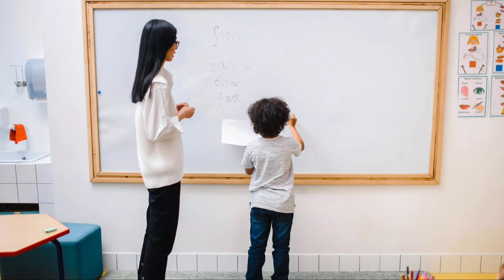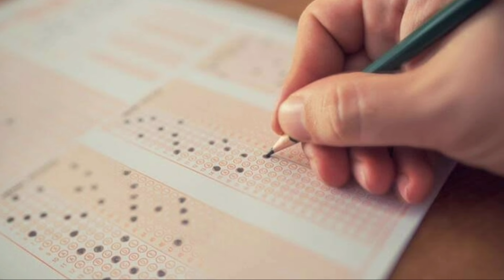LGS2024 Gireceklere MÜJDE! İstediğiniz liseye gidebileceksiniz❗Yüzdelik dilim, Zor mu?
lgs,lgs 2024,2024 lgs soruları,lgs 2024 soruları zor mu,lgs zor mu olacak,lgs 2024 bunu yap,son 2 hafta lgs 2024,meb lgs 24 şifresi,meb lgs şifresi,lgs 2024 günde kaç soru çözülmeli,fen lisesi kaç netle kazanılır,fen lisesi içi kaç net gerek 2024,lgs 2024 girecekler müjde,lgs 2024 nasıl olacak,lgs2024 gireceklere müjde,lgs gireceklere müjde,lgs yüzdelik dilimi 2024,2024 lgs yüzdelik dilim